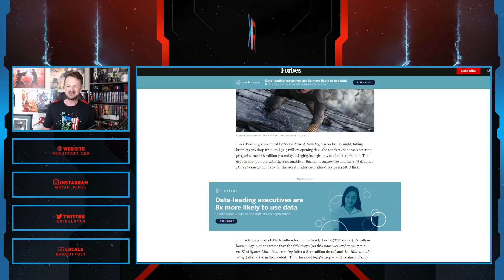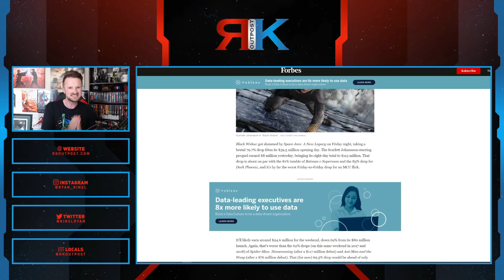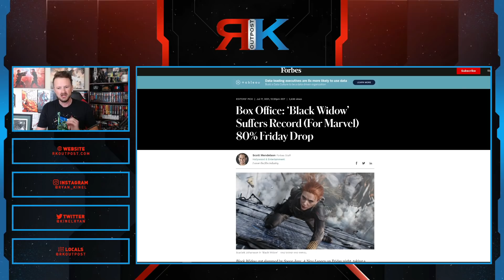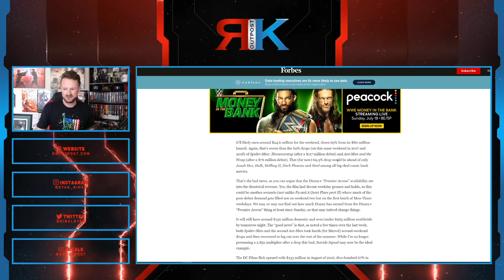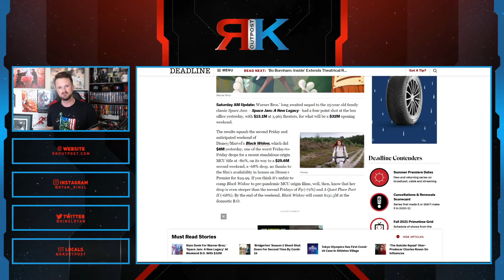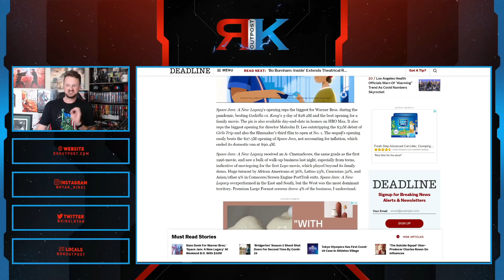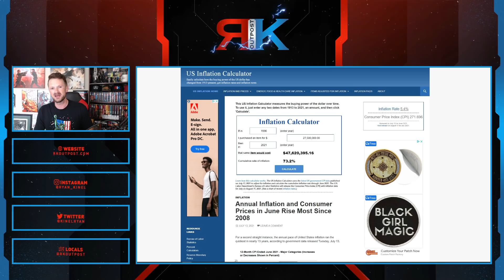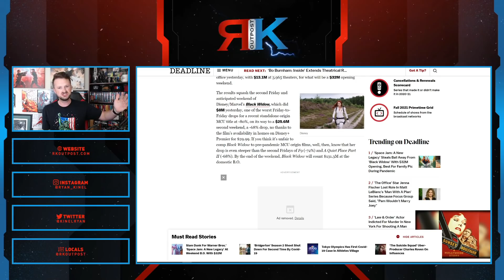Black Widow Box Office CRASHES 80%, Worst Drop For MCU EVER! | Fans Reject Woke Marvel!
Black Widow has had the worst Box Office drop off in the HISTORY of the MCU.  Not a good sign for Kevin Feige and the future of the Marvel Cinematic Universe!

A HUGE thank you to the following Patrons!:
Master Level:
Knight Level:
Mike Jackson -
USDutchkitty –
Iresent Doingthis -
Padawan Level:
Optimus Prune -
R R -